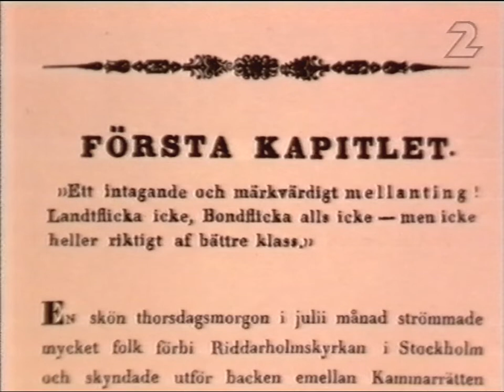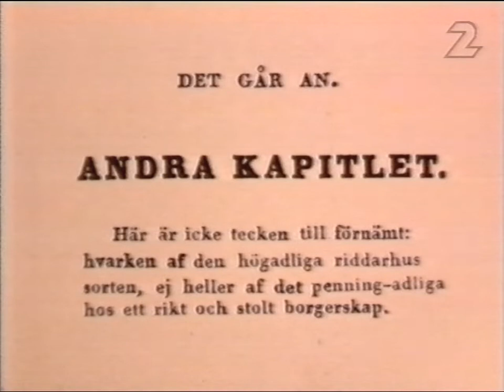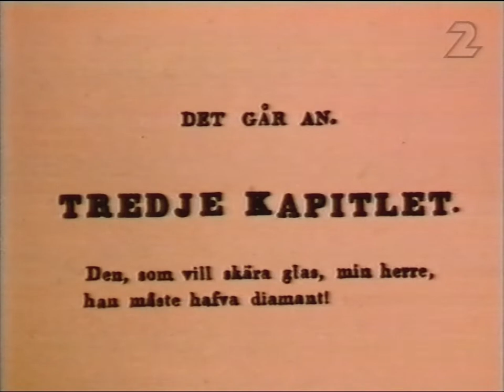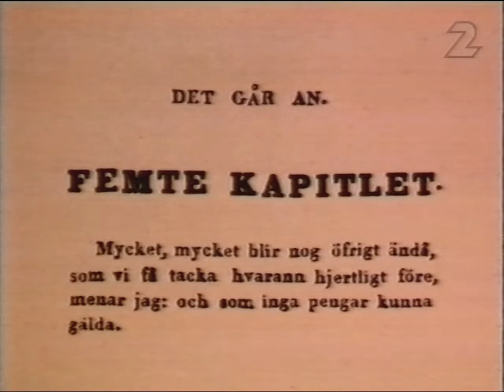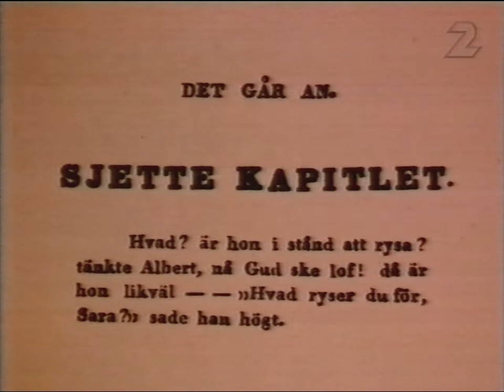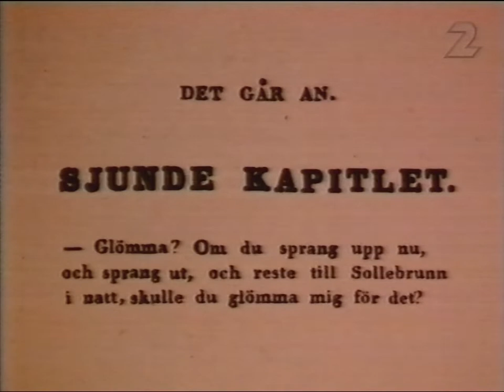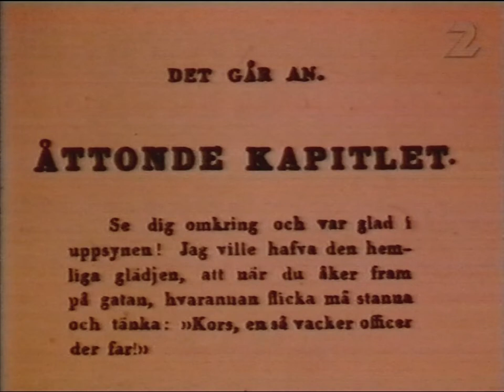TV-Teater - Det Går An (SVT 1993-11-28)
Äktenskapsdrama av Carl Jonas Love Almqvist. Regi: Måns Westfeldt. Skådespelare: Christina Stenius, Jonas Falck, Birgitta Palm (rps fr 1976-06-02)